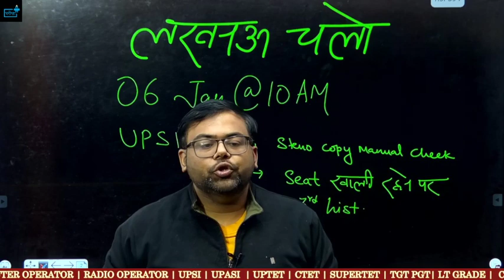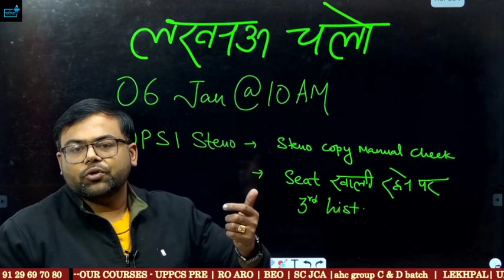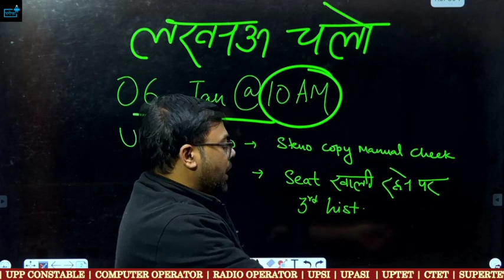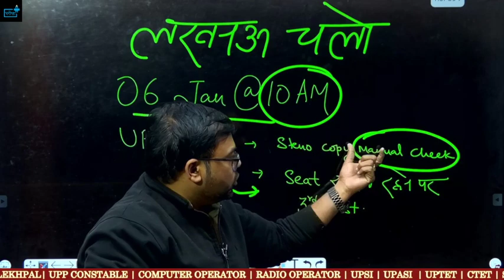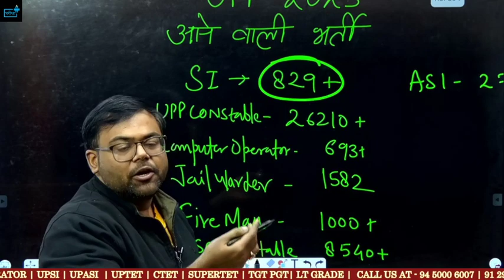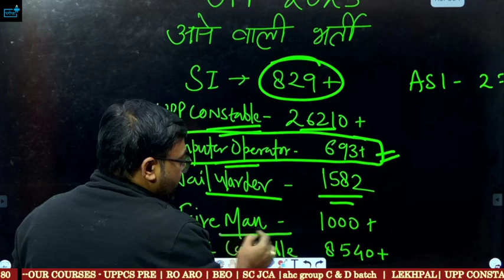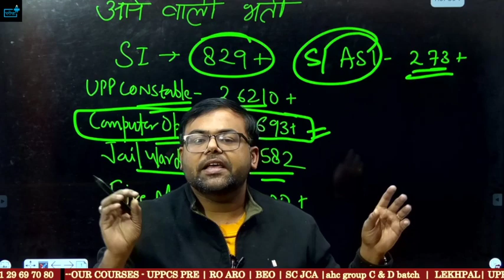UP SI ASI STENO 06 JAN @ 10AM लखनऊ चलो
मार्क्स देखने के लिंक पर क्लिक करें
upconstable eleigbility
up asi si answer key cut off survey🎯परीक्षा प्लस परिवार में आपका स्वागत है